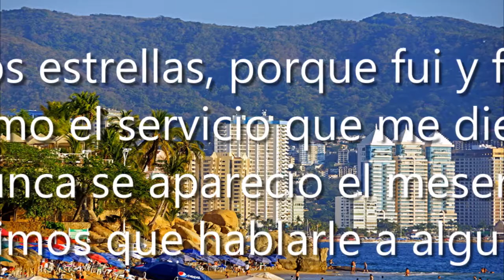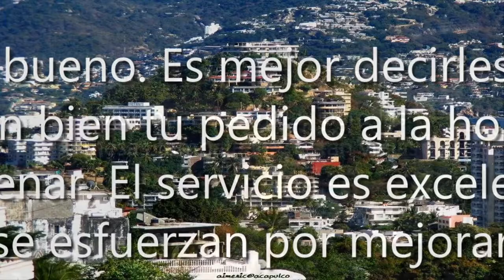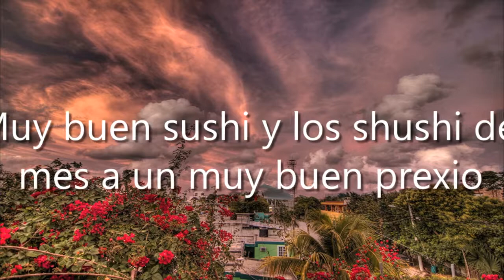Sushi Factory Tres Rios, 80020 Culiacán Rosales, Sin., México, Restaurante sushi